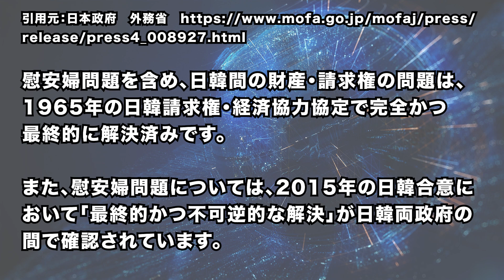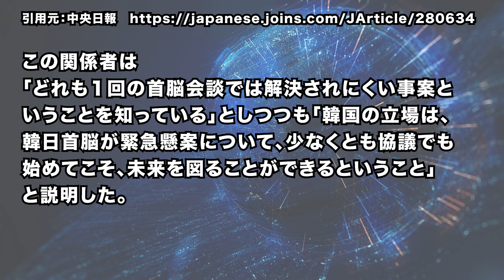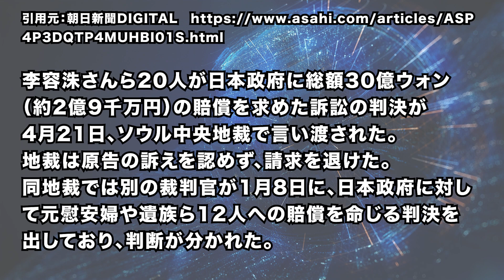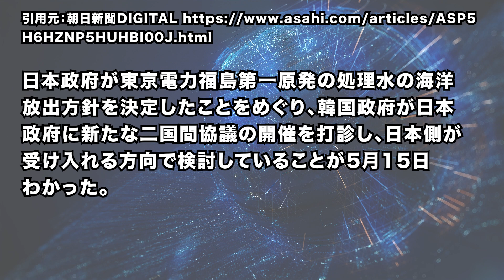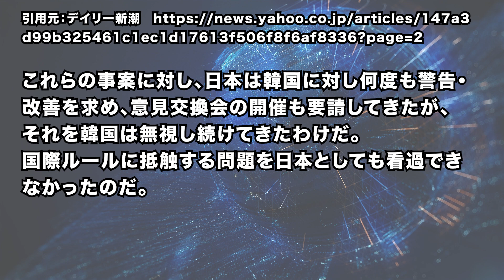2021/7/16 日韓情勢。輸出管理と様々な情勢。